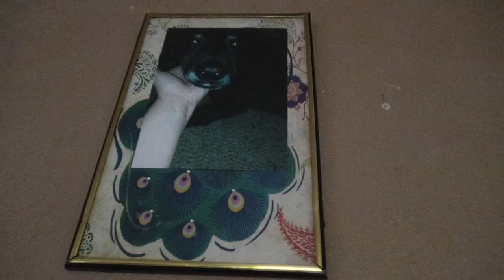My Dog Laela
Here's a great photo slideshow from Second Hour.